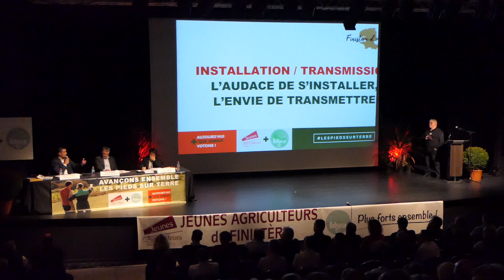Samuel Vandaele - Meeting JA + FDSEA du Finistère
Samuel Vandaele, Secrétaire Général des JA
"Avec la FNSEA on mène un combat autour des retraites, pour la revalorisation des retraites à 85% du SMIC"